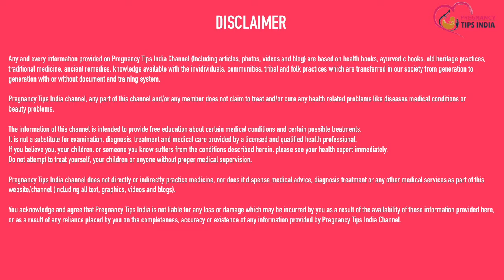Garbhavastha me Kaise Sona Chahiye in Hindi | Pregnancy me Kitna aur Kis Taraf Sona Chahiye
Garbhavastha me Kaise Sona Chahiye in Hindi | Pregnancy me Kitna Sona Chahiye
Agar aap garbhvati hai to aise me aapko ye sawaal jarur aata hoga ki Garbhavastha me kaise sona chahiye to is video me humne hindi me bataya hai Pregnancy me Kitna sona chahiye aur kaise sona chahiye

Topics Covered in this video:
pregnancy me kaise sona chahiye
garbhavastha me kaise sona chahiye
pregnancy me kis taraf sona chahiye
garbhavastha me kaise soye
pregnancy me kaise soye
kis disha me sona chahiye
pregnancy me kitna sona chahiye
garbhavastha me sone ka tarika
garbhavastha me kaise soya jata hai
pregnancy me kaise sona chaiye
pregnancy mei kaise sona chahiye
pregnancy mein kaise sona chahiye
pregnancy mai kaise sona chahiye
pregnancy me kaise letna chahiye
garbhavastha me sone ka sahi tarika

4 Symptoms of Baby Boy During Prengnancy in Hindi | लड़का होने के लक्षण कैसे होते हैं

Pregnancy me Stretch Marks se Kaise Bache | How to get rid of Stretch Marks during pregnancy Hindi